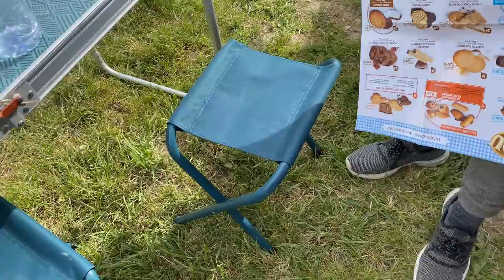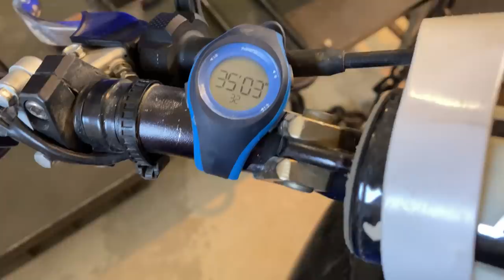ON DÉCOUVRE LE NOUVEAU CIRCUIT LOCAL ! + Crash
Bienvenue sur le nouveau terrain de Segonzac, après sa réhomologation, on était obligé d'y faire un tour ! C'est chose faite. En 250 2t et en 250 4t :-)

il est valable qu'a partir de 150 euros d'achat et hors pneu et pack d'huile sur le

Joony, un crossman passionné qui s'en branle et qui kiff, voici ma vie.